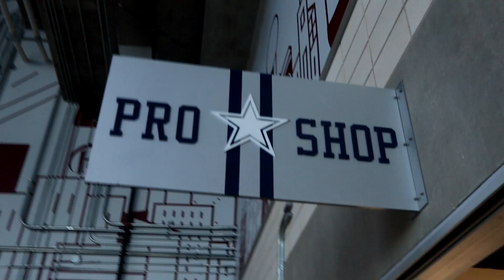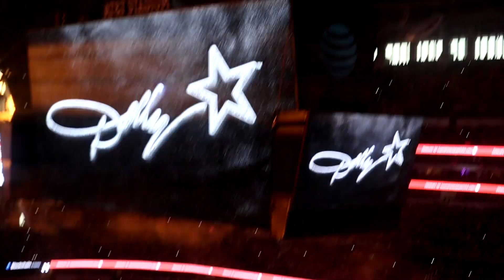Vlog: A Day with Dking The Extreme On Thansgiving @ Dallas Cowboys AT&T Stadium